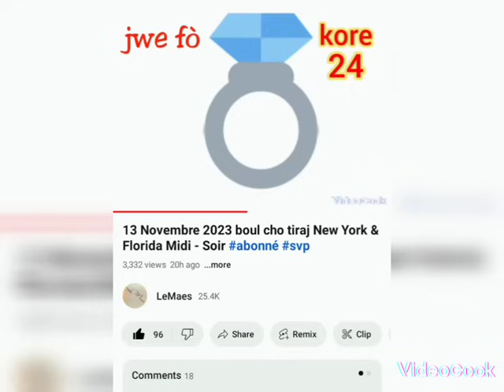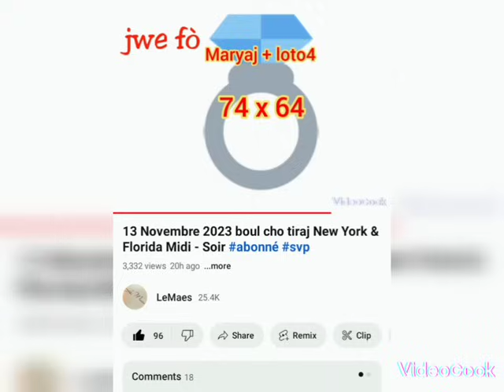14 Novembre 2023 boul cho tiraj New York & Florida Midi - Soir